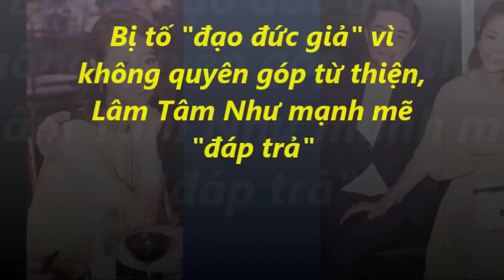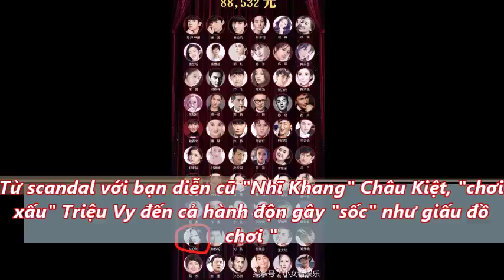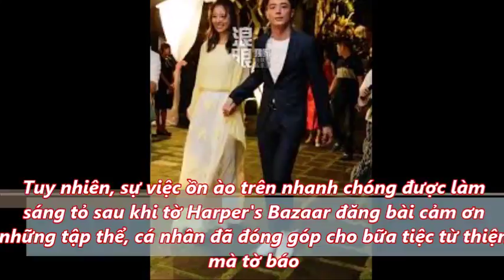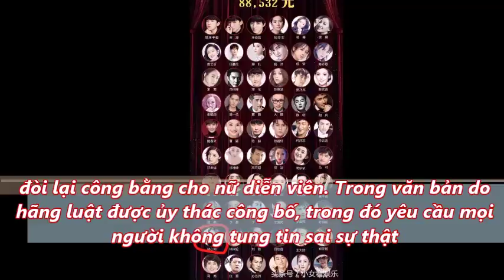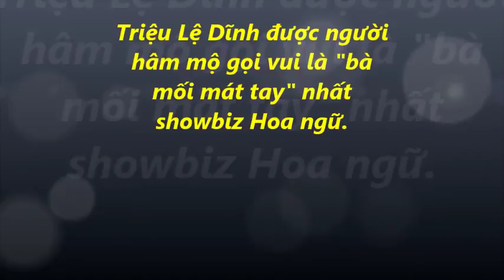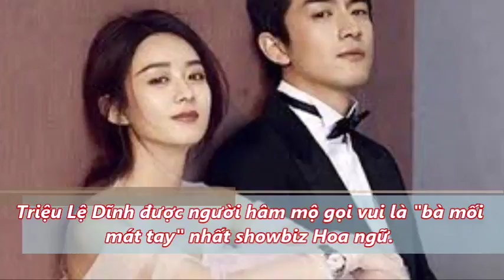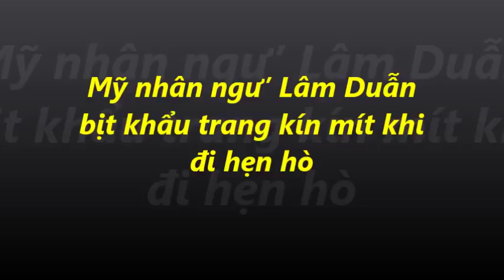LÂM TAM NHƯ ĐƯA RA BẰNG CHỨNG ,Bị tố đạo đức giả vì không quyên góp từ thiện,